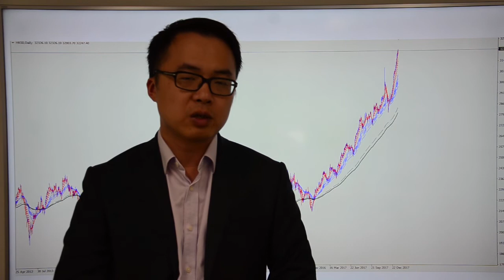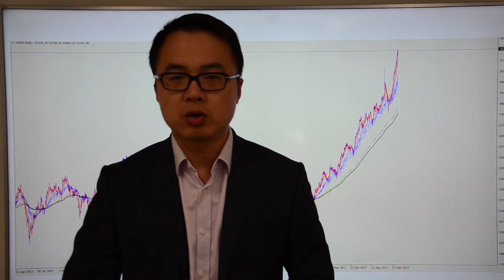Go Markets 2018年每日财经点评1月22日周一(A50和恒生的过去和将来）